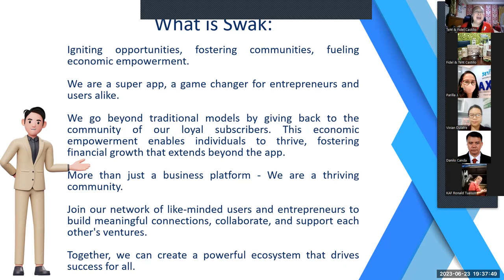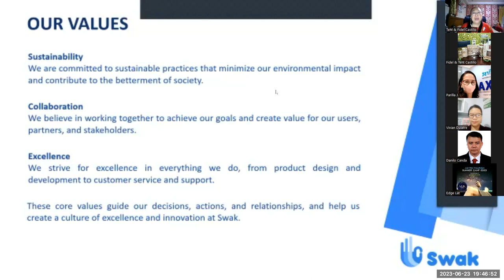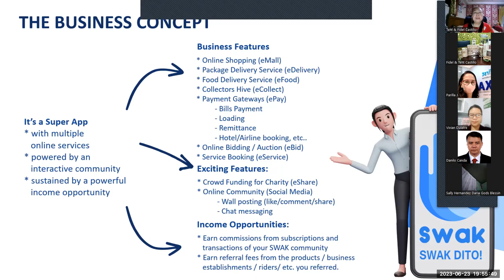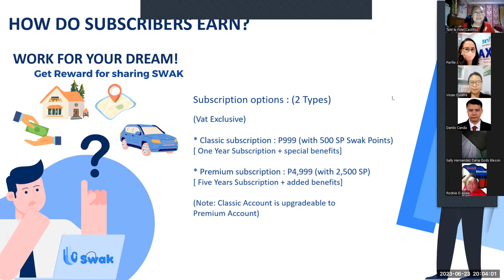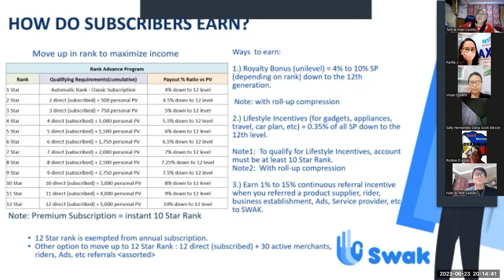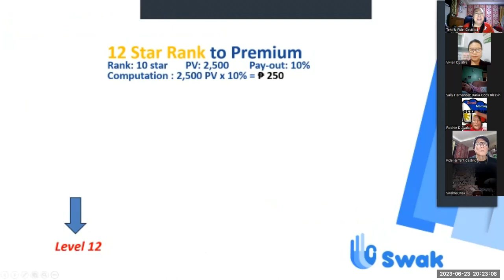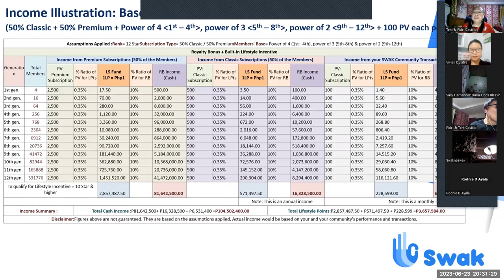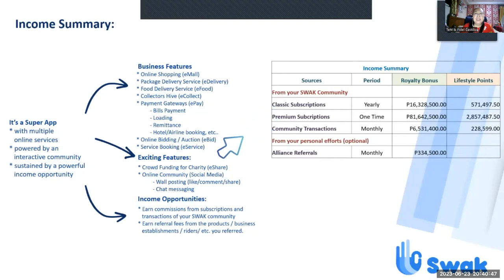SWAK zoom jun232023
SWAK Super App Opportunity Presentation